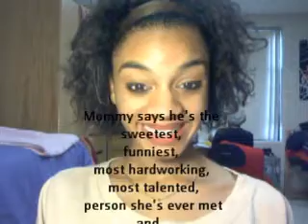Father's Day for Marlo.wmv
A little present for the father-to-be!